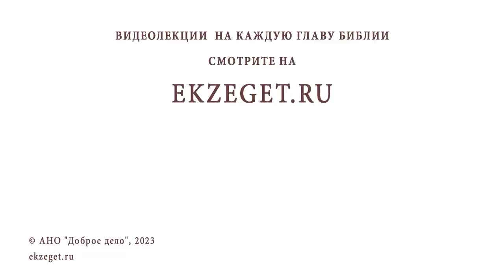МАТРОНА МОСКОВСКАЯ. Священник Валерий Духанин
Команда Экзегет.

В сегодняшнем праздничном видео со священником Валерием Духаниным говорим о святой блаженной старице Матроне Московской.

🔸  Духовное зрение блаженной Матроны
🔸  Рождена в 1881 году в Тульской губернии
🔸  Видение матери о слепоте дочери
🔸  Знамение при крещении святой
🔸  Стремление к Господу
🔸  Прозорливость девочки
🔸  Дар исцеления немощи
🔸  Паломничество Матроны по святым местам
🔸  Пророческие слова Иоанна Кронштатдского
🔸  Предсказание святой о России
🔸  Написание иконы Взыскание Погибших
🔸  В шестнадцатилетнем возрасте у Матроны отказывают ножки
🔸  Братья принимают революцию. Выставляют святую из дома
🔸  Скитание по разным домам
🔸  Помощь в житейских делах по молитвам святой Матроны
🔸  Предвидение об отечественной  войне. Молитва о воинах
🔸  Способность духовного видения
🔸  Прозорливость и сострадание
🔸  Исцеление душевной болезни ходатайством блаженной Матроны
🔸  Блаженная кончина. "Приходите ко мне, как к живой"
🔸  Прославление блаженной Матроны
🔸  Мощи в Покровском монастыре